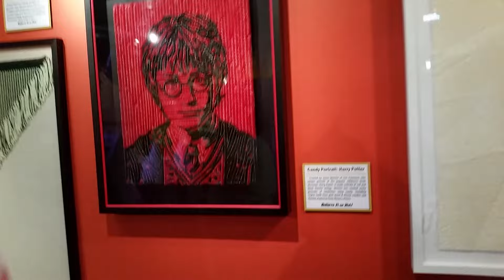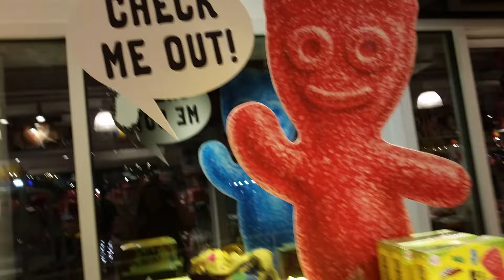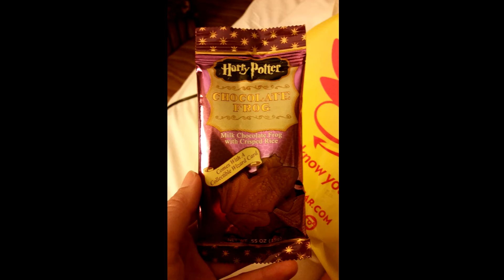Touring Baltimore: BronyCon, Ripley's Believe it or Not, and It's Sugar Vlog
We took a night off to sight see at the Inner Harbor in Downtown Baltimore!

We are celebrating Star Wars day, May the fourth be with you! Funko Fabrikations and trading cards

Hi there, we are girlsgottageek.

We are a mom and daughter duo, sharing our geeky finds.